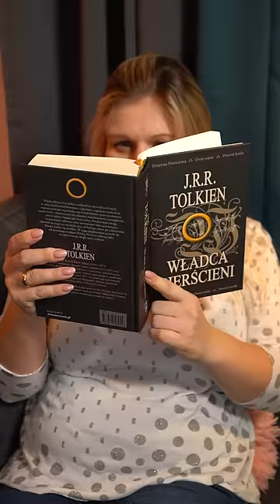AMI OPOWIADA💚TATUAŻ😎TEKSTY MAMY VS JA🤣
Cześć🥰 A tu znajdziecie naszą nową książkę🧡

Anna Dobosz
Skrytka pocztowa nr 18
20-500 Lublin24